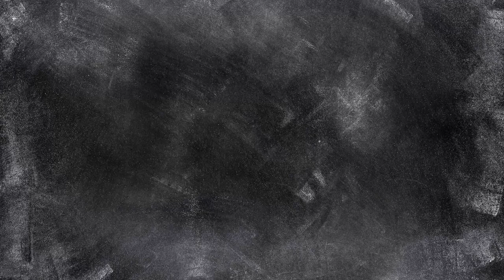Examen wiskunde - GL/TL 2021 - Opdracht 17 & 18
In deze video nemen we  opdracht zeventien en achttien uit het wiskunde examen GL/TL 2021 - eerste tijdvak door.

00:00 Intro
00:17 Introductie opdracht 17
00:32 Uitwerking opdracht 17
01:10 Puntenverdeling opdracht 17
01:34 Introductie opdracht 18
01:47 Uitwerking opdracht 18
02:11 Stelling van Pythagoras diagonaalvlak
02:37 Stelling van Pythagoras lichaamsdiagonaal
03:12 Antwoord opdracht 18
03:25 Puntenverdeling opdracht 18
03:48 Outro